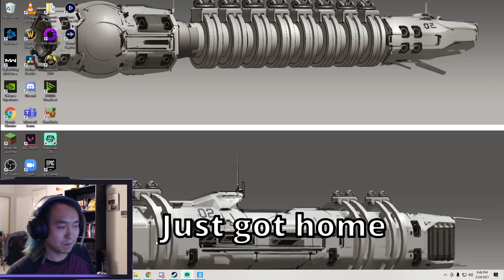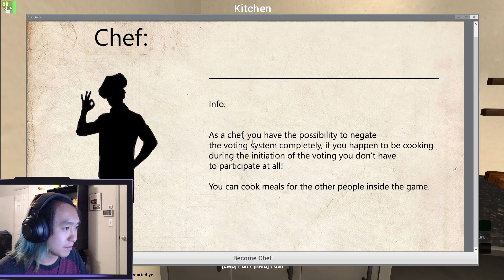The YOUTUBER Experience on DanielfromSL1 DNSL GAMESHOW March 2021 [3/24/2021]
I was born in Boulder, I went to college in Boulder and I even lived in Table Mesa apartments in Boulder. I had lived across the street of the King Soopers that was shot up and visited many times at that very same King Soopers whenever I got groceries.

Here is a list of organizations that are working to help the families of the victims and those who were affected.

My twitch at
Twitch.tv/kennyboulder